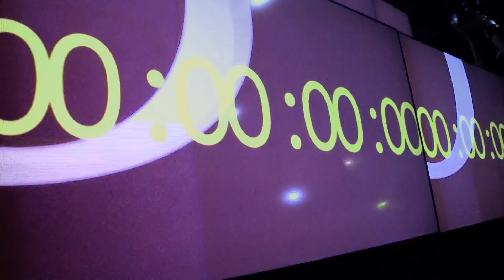RedBull Thre3Style Battle 2012 (Baku)